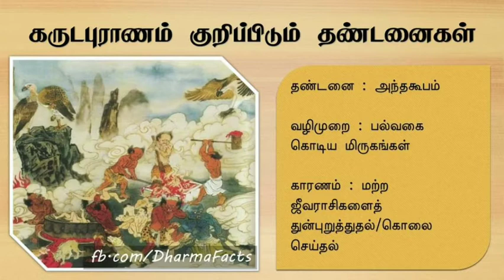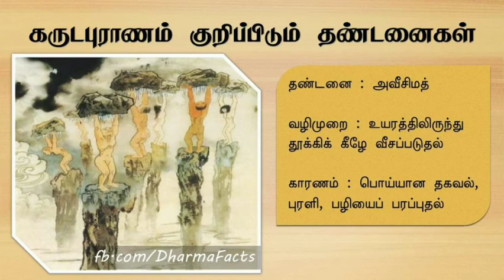கருடபுராணம் குறிப்பிடும் தண்டனைகள்